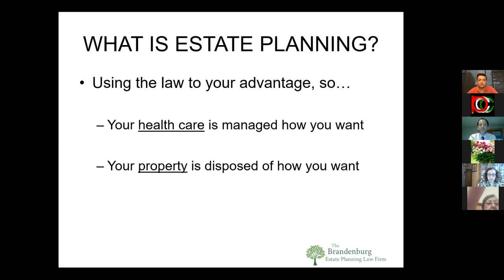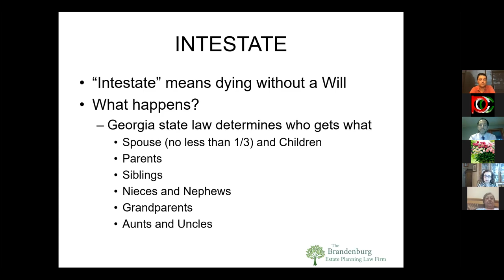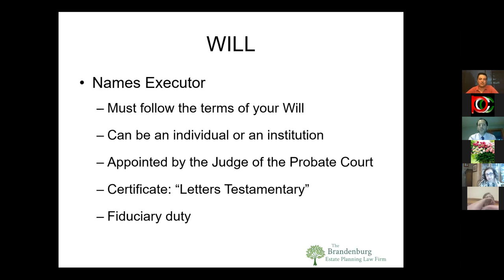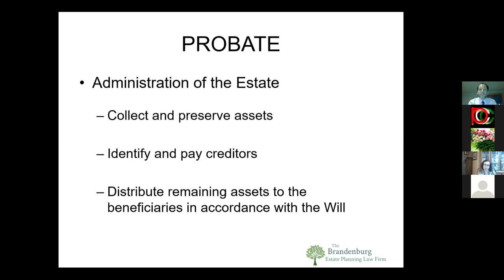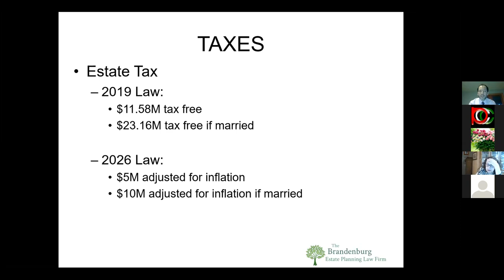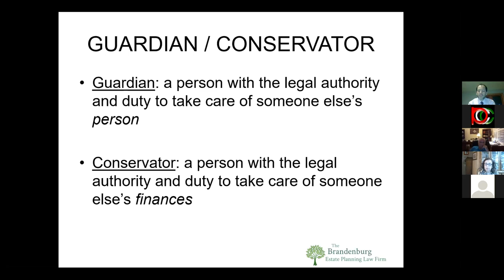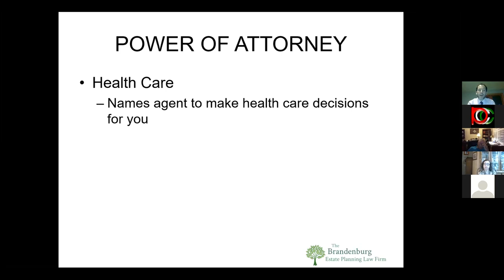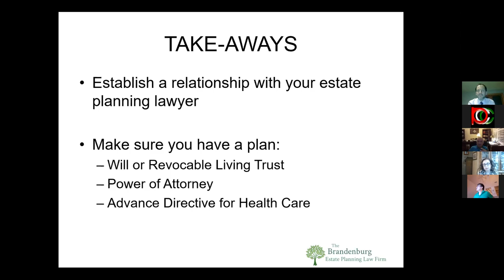Virtual Lecture by Mark D. Brandenburg - Attorney - Kanoon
Persian Cultural Center &
Professional Organization of Iranian Americans (POOIA) Present
Online Lecture by Attorney
Mark D. Brandenburg